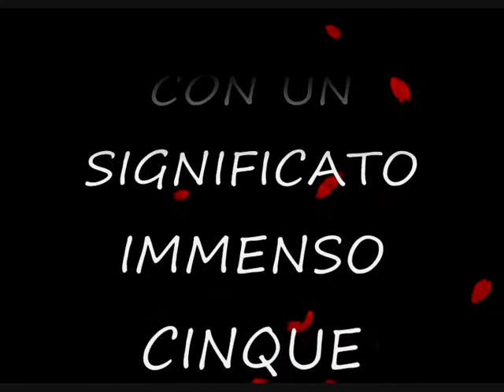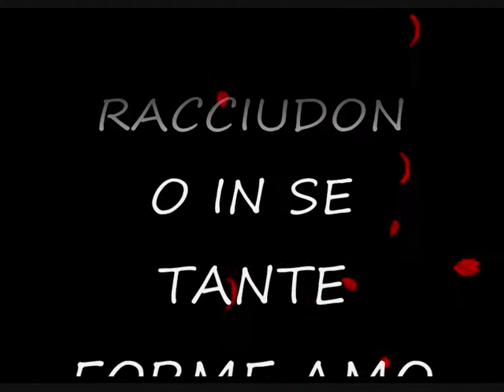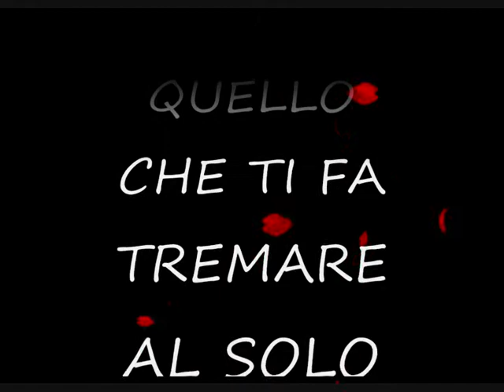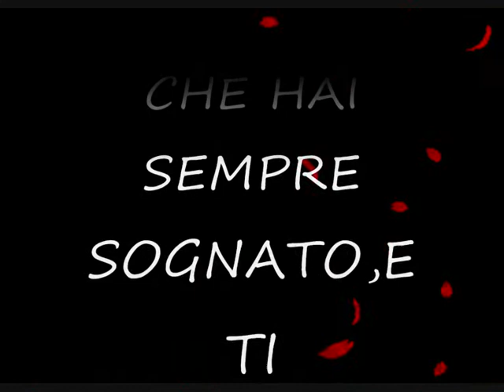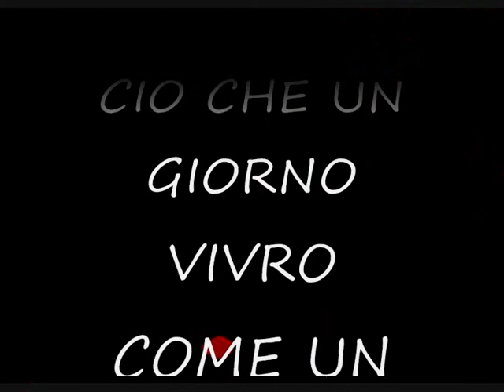PENSIERI E POESIA (tra sogno e realta c"e una piccola grande parola) "AMORE"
PENSIERI E POESIA  DI FRANCESCO LUCCI,,,VISITATE LA MIA PAGINA FACEBOOK "PENSIERI E POESIA"